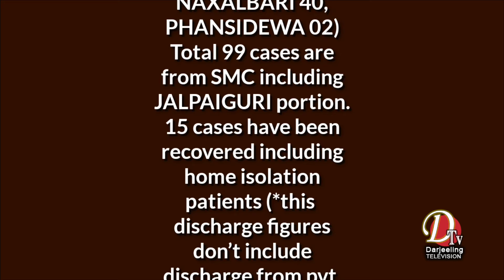COVID Reports 10 Jan 2022